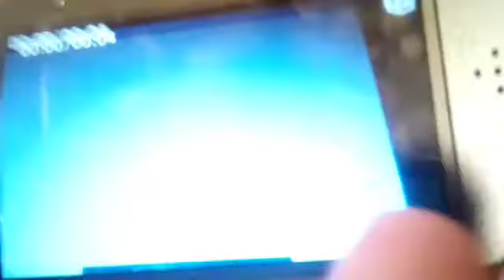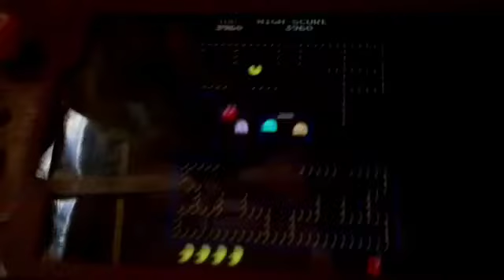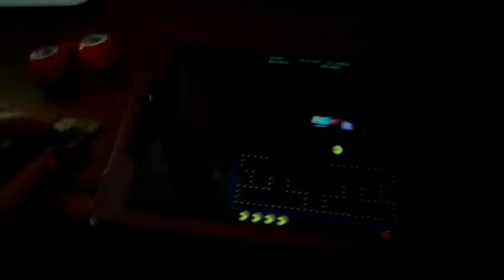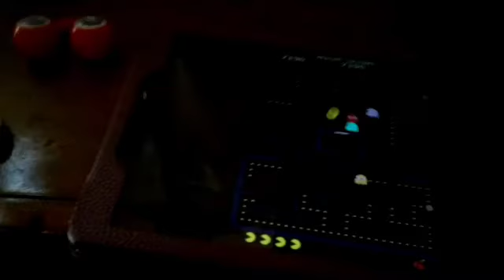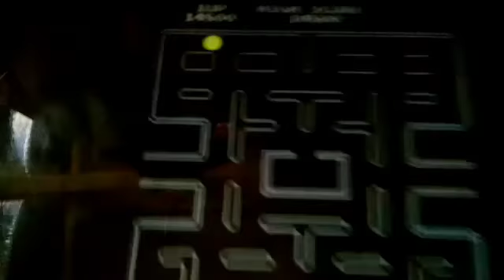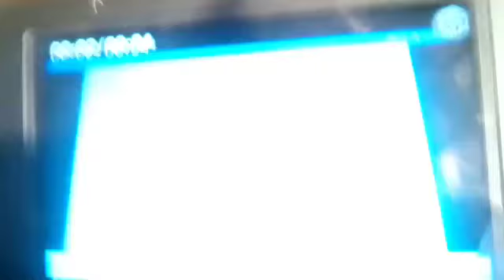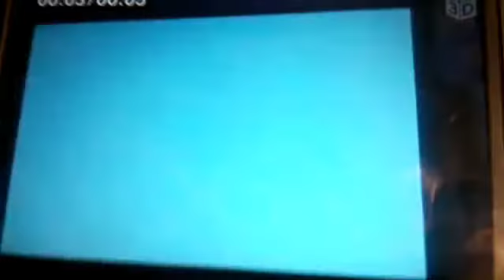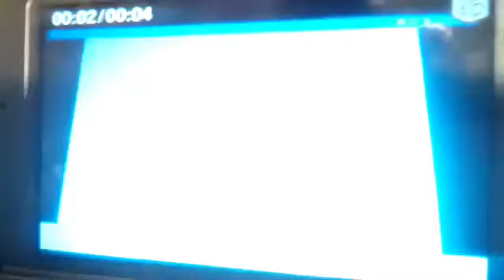The Adventures Of Mercy And Friends Episode 230 Part 1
Futt And His Friends: Futt Plays PAC-MAN
Mercy's Meeting: Mercy Meets Sinbad